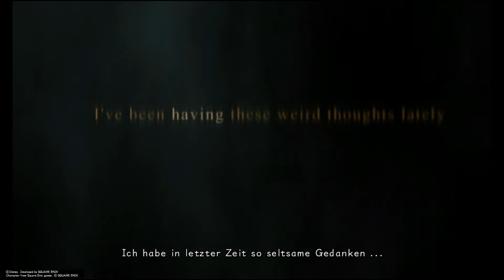Dschafar du gemeiner Schuft - Lets Play Kingdom Hearts (Deutsch , German)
Die dreizehnte Folge zu meinem Lets Play von KINGDOM HEARTS in der Final MIX Version, eine noch mal aufpolierte Variante des Klassikers für die Playstation, mit einer süßen aber auch sehr düsteren Story, und ich spiele es natürlich auf der PlayStation 4.

KINGDOM HEARTS HD 1.5 + 2.5 ReMIX ist eine einzigartige Sammlung aus sechs beliebten Abenteuern der KINGDOM HEARTS-Reihe. Sie bietet VIER Spiele und ZWEI in HD neu aufgelegte Filme. Die zwei klassischen KINGDOM HEARTS-Sammlungen wurden überarbeitet und sind jetzt zum ersten Mal für PlayStation®4 erhältlich.

• KINGDOM HEARTS 358/2 Days (in HD neu aufgelegte Filmsequenzen)
• KINGDOM HEARTS Re:coded (in HD neu aufgelegte Filmsequenzen)

Dies ist der perfekte Einstieg sowie die perfekte Gelegenheit, all deine Lieblingsmomente aus der KINGDOM HEARTS-Reihe erneut zu erleben!

Sora hat nach einem gewaltigen Sturm sein Heim und seine Freunde verloren. Auf der Suche nach ihnen trifft er auf Kapitän Goofy und den Hofzauberer Donald, die ihrerseits nach König Mickey suchen. Gemeinsam machen sie sich auf den Weg, die Gefangenen aus den Fängen der Herzlosen zu befreien.